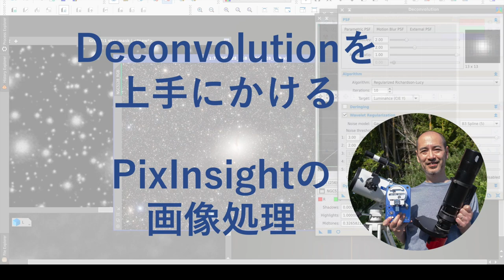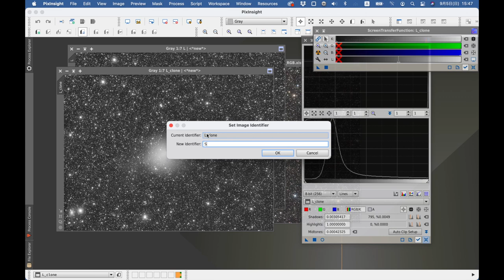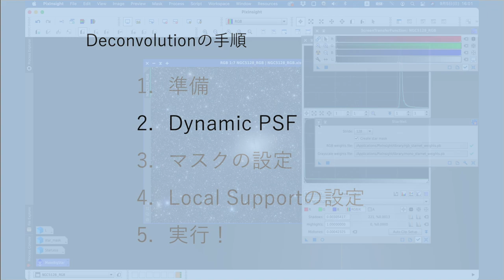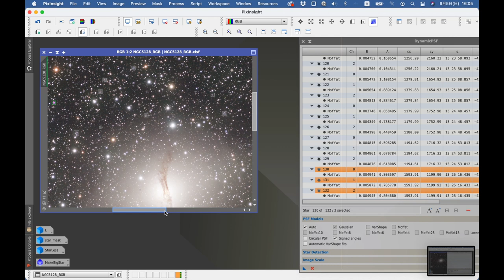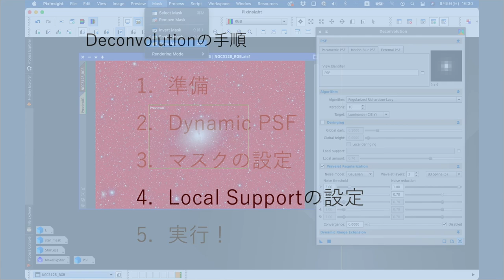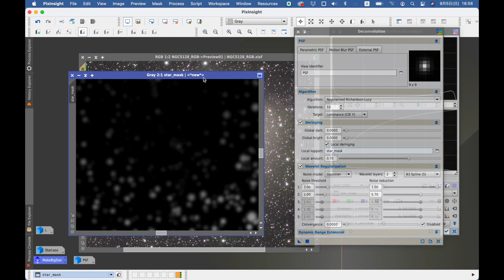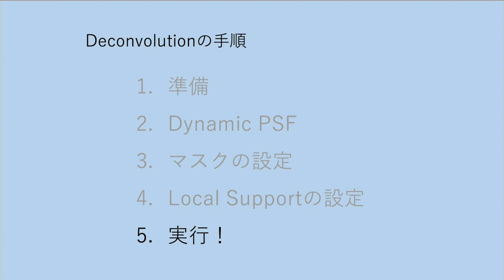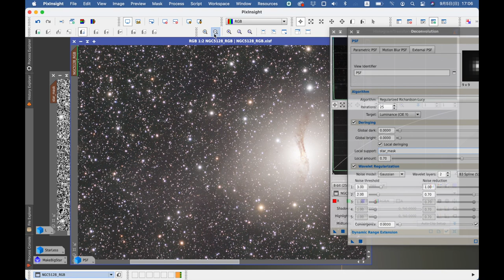PixInsight 〜 Deconvolutionを上手にかける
天体画像処理ソフトの定番、PixInsightのテクニック。
今回は難所のひとつDeconvolutionにフォーカスを当てました。Deconvolutionは画像復元のにより、ぼんやりした画像を詳細にシャープにする技術です。
ブログでも解説していますので合わせてご覧ください。